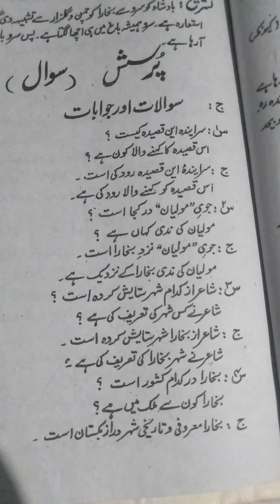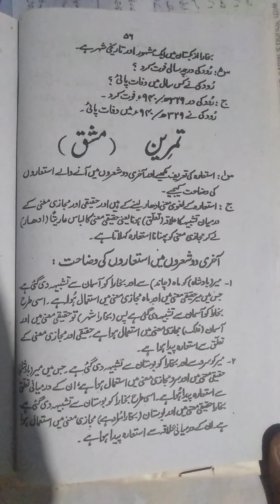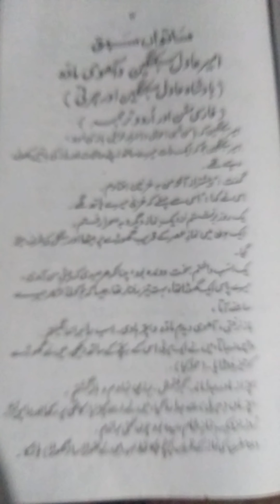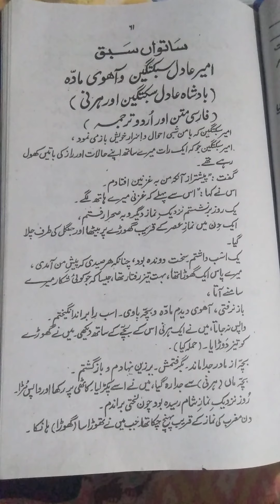Pursish/tamreen Sabaq 6 tarjma Sabaq 7